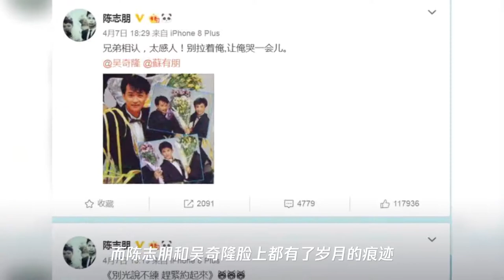小虎队再度同框,苏有朋之前喊话约饭愿望达成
➤Thanks收看！